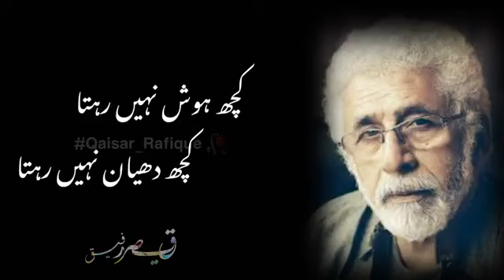Watsapp status | kuch hush nahe rihta